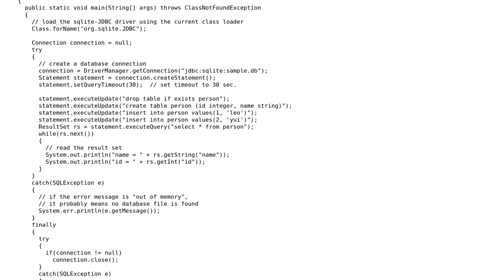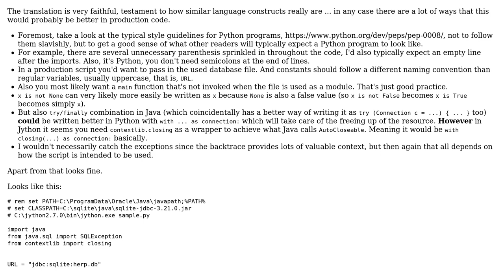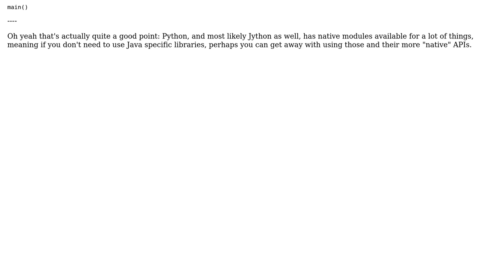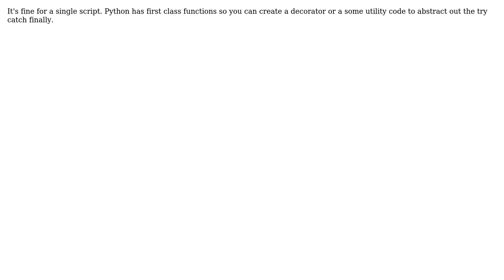Jython using JDBC (2 Solutions!!)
Jython using JDBC

With thanks & praise to God, and with thanks to the many people who have made this project possible! | Content (except music & images) licensed under CC BY-SA | Music | Images & others | With thanks to user Steven Lewis user miracle173 user ferada user 200_success and the Stack Exchange Network Trademarks are property of their respective owners. You are responsible for your own actions.